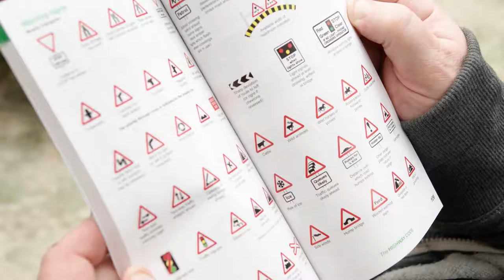Co-op Insurance Good Drivers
Being a good driver is about more than just driving well, it's about doing good too.